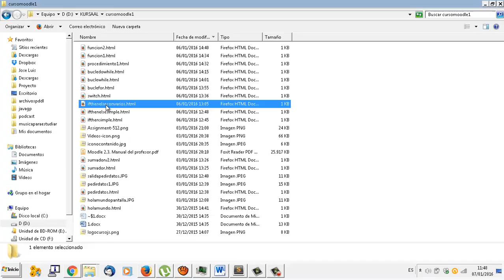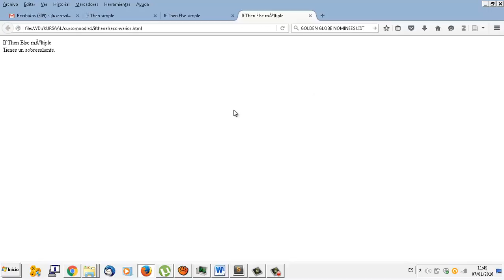Javascript UD02-06 If then else multiple